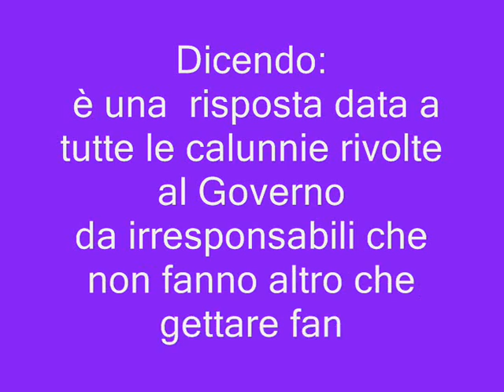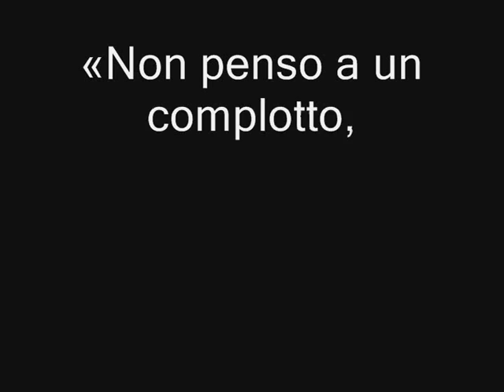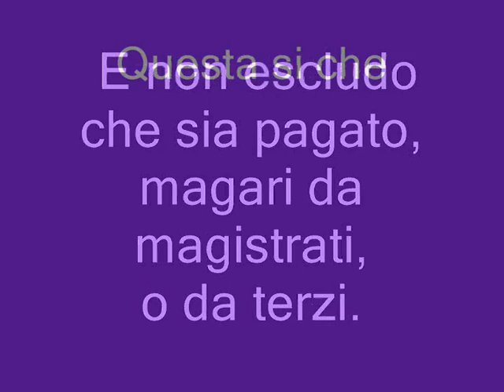Berlusconi e l'ennesima messinscena.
Torino, 5 dic. (Apcom) - L'arresto dei due latitanti Nicchi e Fidanzati è "la risposta a tutte le calunnie rivolte al Governo da irresponsabili che non fanno altro che gettare fango". A dirlo è il premier Silvio Berlusconi rispondendo a una domanda dei giornalisti durante il viaggio di inaugurazione dell'alta velocità tra Milano e Torino.

Gioacchino Genchi: "I veri poliziotti che hanno fatto quella cattura si sono vergognati e se ne sono andati e mi hanno telefonato, mi hanno detto qui stanno facendo uno schifo, perchè hanno organizzato una messinscena davanti alla questura, portando le persone loro, con i pullmann, per organizzare quell'apparente solidarietà alla polizia. Ma vi rendete conto di cos'è l'Italia? Che livello di bassezza abbiamo toccato? Che livello di mistificazione?"

«Non penso a un complotto, nè credo che la mafia voglia far cadere il governo. Però non mi sento di escludere che Spatuzza voglia rifarsi un'immagine, non più killer, bensì salvatore della patria. E non escludo che sia pagato, magari da magistrati, o da terzi».
È quanto afferma Gianfranco Miccichè, sottosegretario alla presidenza del Consiglio. Intervistato dal Riformista,